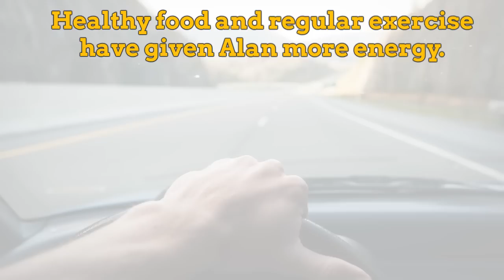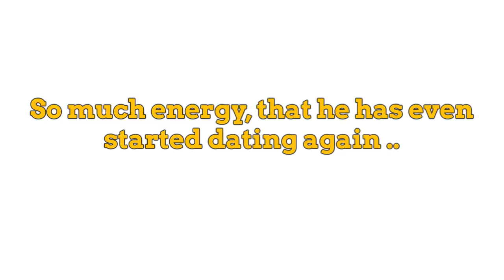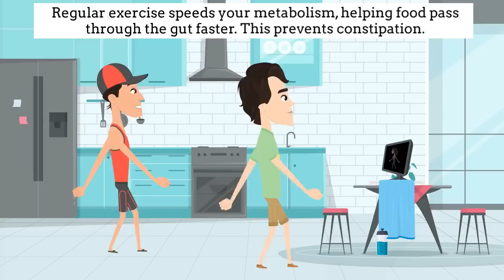How to stay healthy with a busy job || Barriers to Weight Loss || Episode 1 || Good health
In this first episode of Educaretoons 10-part series ‘Barriers to Weightloss’,
we explore how the demands of work (on your energy and time) can easily stifle your weight loss efforts. This video touches on the very common dilemma of a busy work schedule hindering your plans for healthy eating and regular exercise.

In this video, Alan struggles to maintain a  healthy lifestyle while working long hours, in a very sedentary job, with frequent overnight shifts. Alan battles with the physical and mental toll of long hours and overnight shifts, and as a result succumbs to the temptation of high-calorie snacking for convenience. Alan shares his frustrations with his doctor and adopts useful tips and strategies to help him achieve his health goals. Meal prep, walk at home workouts and maintaining social activities are the specific barrier breakers that worked for Alan. Whether you're trying to lose weight, improve your overall health, or simply find a better work-life balance, this series is for you.

Join us as we explore the complex relationship between our job schedule and our weekly calorie intake and exercise level. Allow Alan to hell you discover for yourself how you can maybe create a healthier and more fulfilling work life balance. Don't miss out on this enlightening and informative episode of "juggling the job” on Educaretoons.